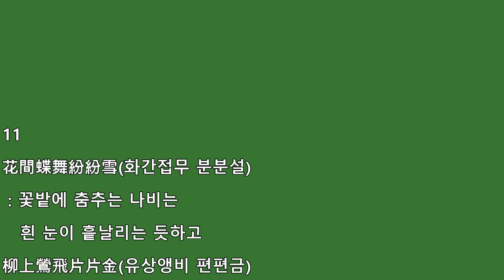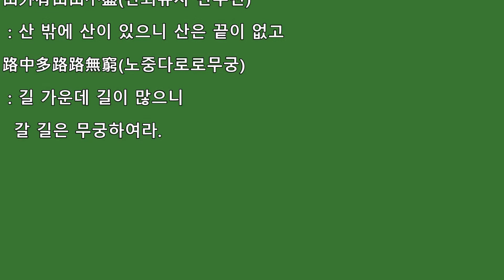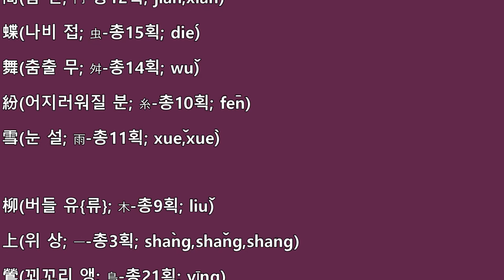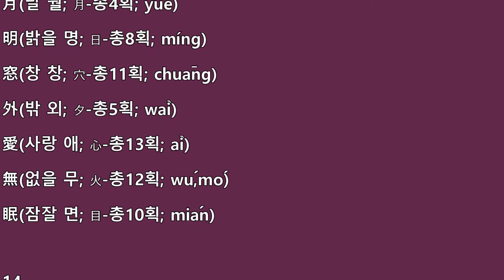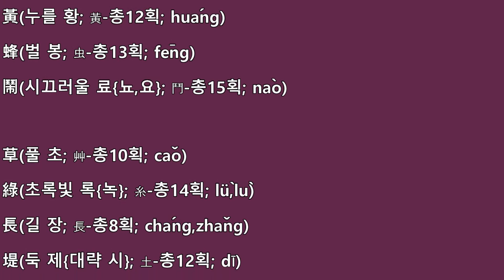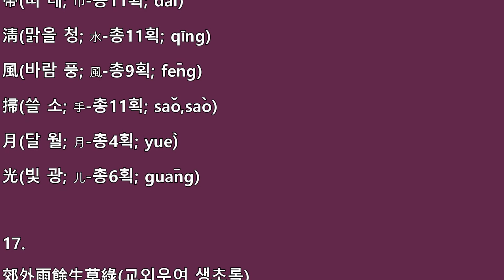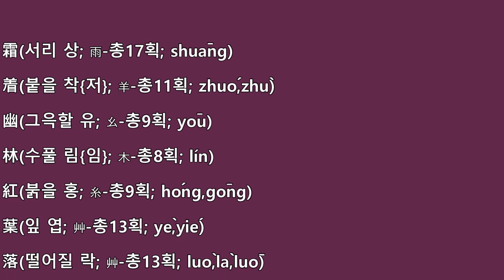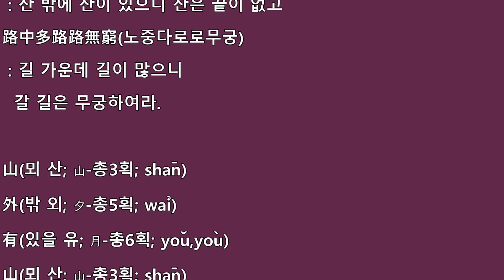한시공부 한자공부-백련초해11-20